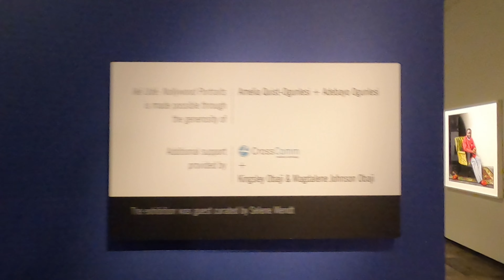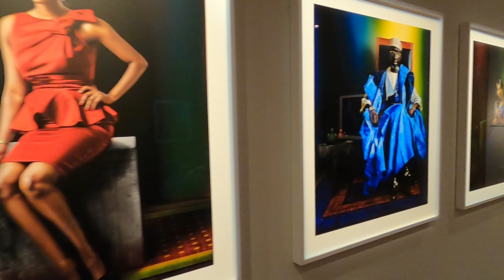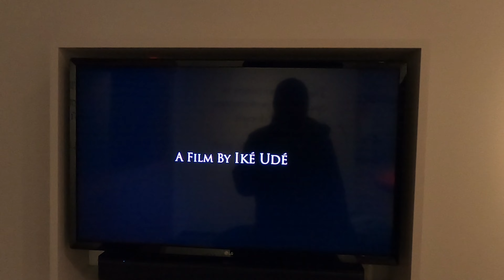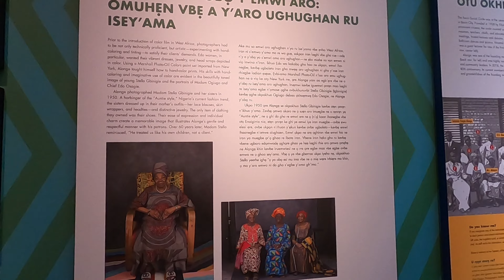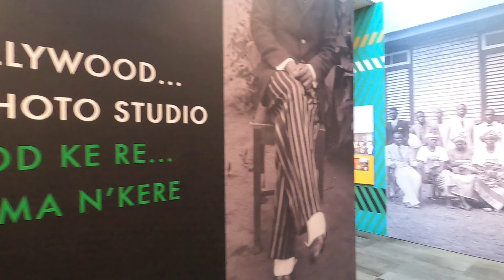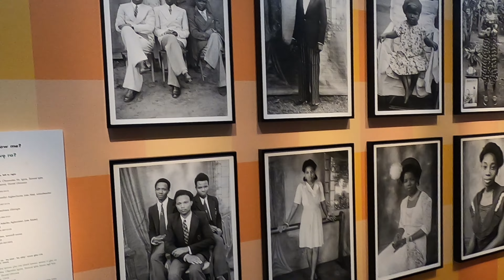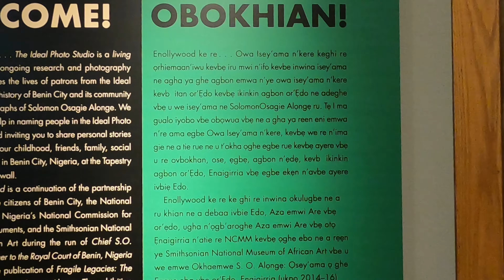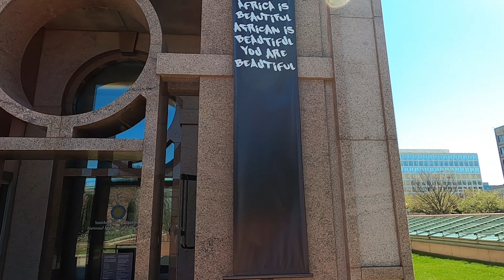🎬📽️Cinema of Nigeria - Nollywood - Washington D.C.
The cinema of Nigeria, often referred to informally as Nollywood, consists of films produced in Nigeria; its history dates back to as early as the late 19th century and into the colonial era in the early 20th century. The history and development of the Nigerian motion picture industry is sometimes generally classified in four main eras: the Colonial era, Golden Age era, Video film era and the emerging New Nigerian cinema era.